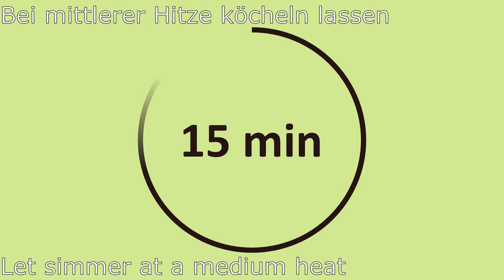Butternutkürbis-Mangold Curry | Butternut-Chard-Curry | BuenaParte: einfach (und) lecker | vegan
Hallo zusammen,

Kürbissaison und kaltes, regnerisches Herbstwetter und die keine Lust mehr auf Suppe? Was würde da besser passen als ein super leckerer Eintopf?
Wir verbinden den wunderbaren Geschmack unseres Butternutkürbis mit Mangold und geben noch eine Prise Curry dazu, runden das Ganze mit knackigen Kichererbsen und goldbraunen Cashews ab und schon haben wir dieses wunderbare Butternut-Mangold-Curry, das den Körper und die Seele von innen wärmt.
Und das beste? Dieses Curry ist zu 100% vegan und damit der beste Beweis, dass es nicht immer Fleisch oder andere tierische Produkte braucht, damit man sich nach einem kalten und regnerischen Tag aufwärmen und dem Gaumen gleichzeitig noch etwas Gutes tun kann.

Zutaten:

1 Zwiebel
3 Knoblauchzehen
1 kg Butternut-Kürbis
2 EL Rapsöl
400 ml Kokosmilch
450 ml Gemüsebrühe
400 g Mangold
1 Glas Kichererbsen
60g Cashewkerne
Curry
Chili

WICHTIG! WICHTIG! WICHTIG!

Vergesst nicht ein LIKE 👍 und einen Kommentar ✍️ dazulassen!
Wenn euch dieses Rezept gefallen hat und ihr jemanden kennt, der jemand kennt, dem es genauso gut schmecken könnte:

Um in Zukunft keines unserer Rezepte zu verpassen, für Inspiration in eurem Speiseplan und damit euch immer gleich das Wasser im Mund zusammen laufen kann, klickt jetzt den ABONNIEREN BUTTON und schaltet die Benachrichtigungen mit einem Klick auf die Glocke 🔔 ein!

UUUUUND!

N' Guten!